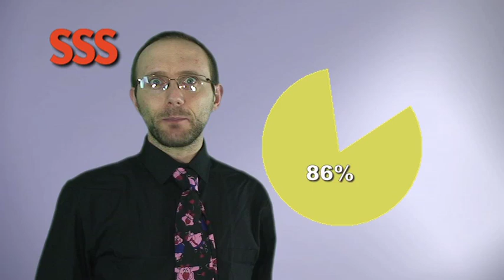Sofas Sofas Sofas!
Desperate for a Sofa? Sofa looking Threadbare? Stapled to a Chicken have the shopping experience for you! So select your favourite sofa, sit back, relax and watch the comedy gold that is: "Sofas, Sofas Sofas!" - Jesus not included.

A Stapled to a Chicken Production. Written by Ed Hall and Keith Hiscox. Performed by Keith Hiscox and Jamie Gordon.

Recorded in studio Jan 2014.